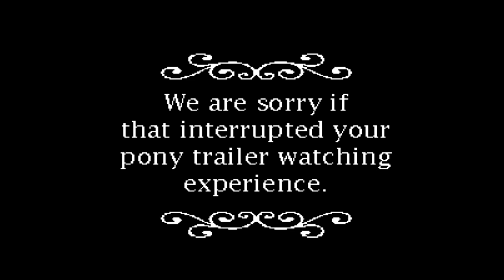Pony Island Official Max Deus Endcard